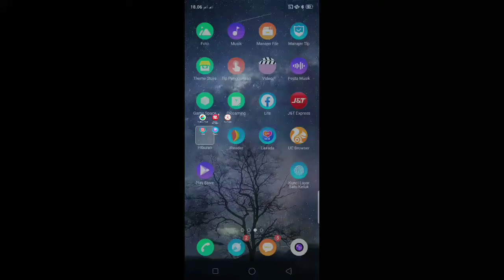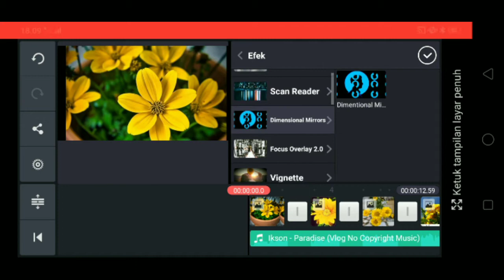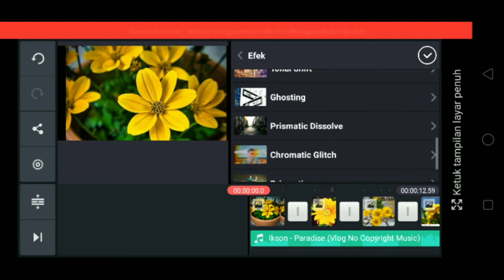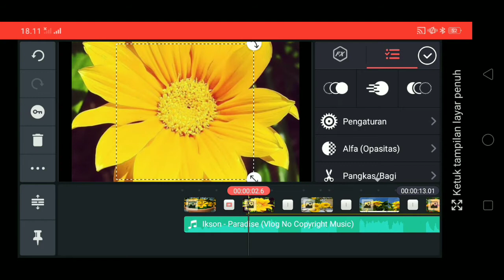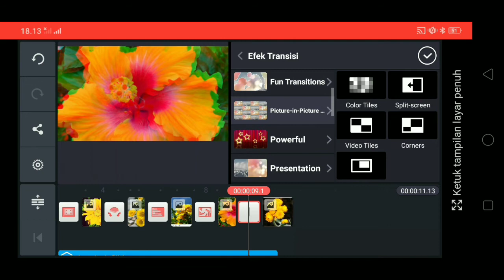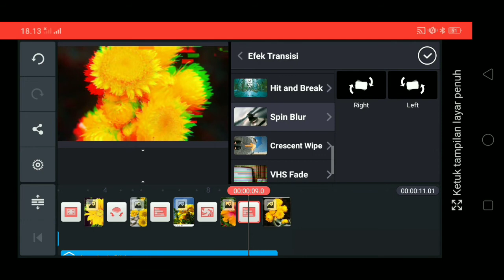Tutorial 🔥 edit video dengan transisi chtomatic zoom dari kindmaster 🔥🔥